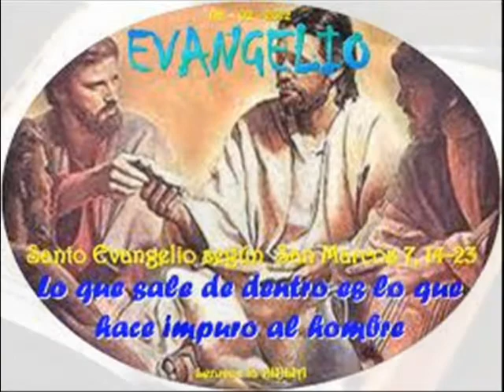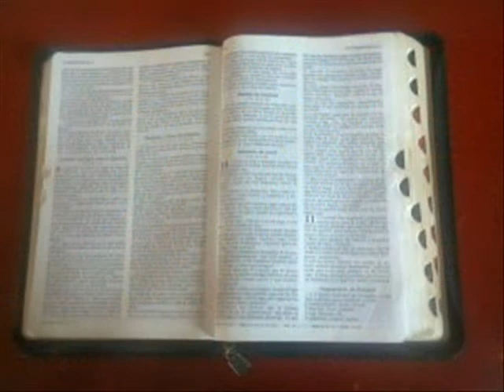XXII Domingo del T.O Ciclo B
Breve reflexion sobre el Evangelio del Domingo 2 de septiembre de 2012